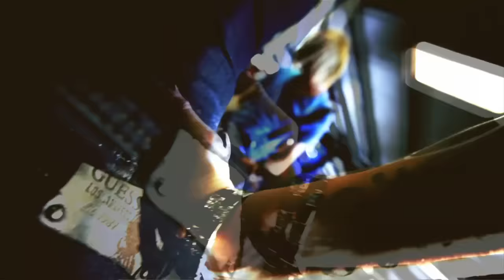Dearest (I'm So Sorry) - Picture Me Broken OFFICIAL VIDEO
Picture Me Broken's debut music video from the 2010 Megaforce Records release "WIDE AWAKE"

Written & Directed by Michael Molenda (Guitar Player Magazine)
Produced by Buddy Saleman (Potrero Post)
Shot by Jonathan Luskin and Mark Leialoha (Flying Moose Pictures)
Edited by Jacob Willman
Project Coordination by Taylor Erickson.